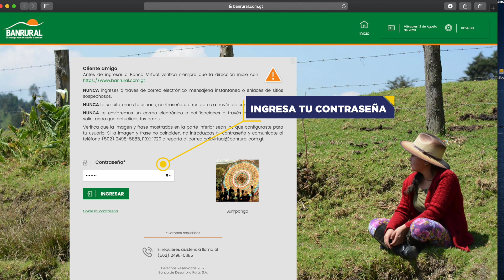Pago de Servicios del INTECAP en Banca Virtual Banrural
¡Conoce los servicios que INTECAP tiene para ti!